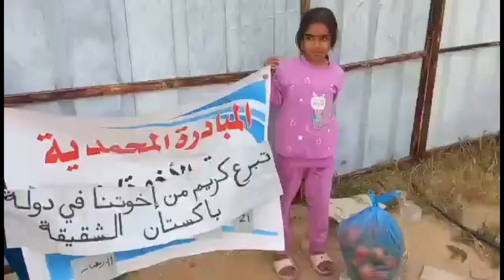AL QUDS Masjid AL AQSA me taraweeh ki videos 2024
in this we uploade latest news about Masjid Al AQSA
for more videos and
 latest news join our whatsapp group: